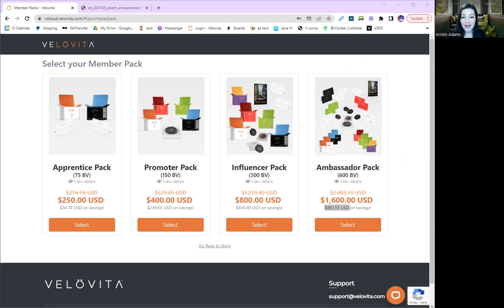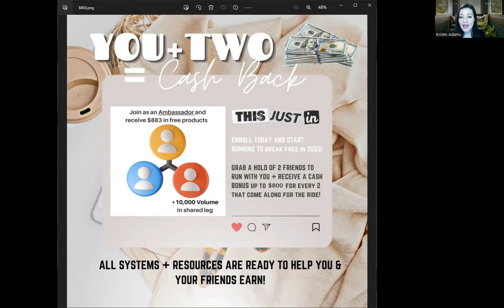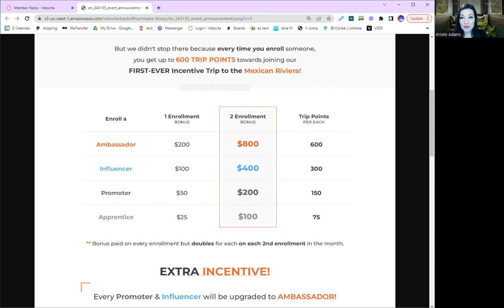Velovita March 2023 Incentives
If you're looking for home business opportunities that can help you make money online and earn passive income, then you've come to the right place. In this video, we're excited to share that new members who join at the ambassador level with Velovita in March of 2023 will receive 10,000 volume into their shared leg, which is equivalent to 133 new member packs placed under you immediately!

We know that building a successful online business can be challenging, but with the right tools and strategies, it's possible to achieve network marketing success. We'll also share some tips on how to work from home jobs and create a home-based business that generates online sales and income.

To learn more about how you can get started with Velovita and receive 10,000 in volume, be sure to visit the link in the description or go Don't miss out on this amazing opportunity to build your online business and achieve network marketing success!